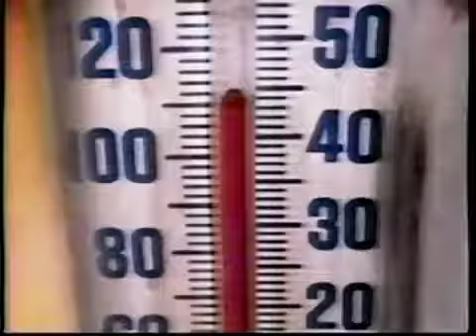Pepsi Hot City 1990 Commercial